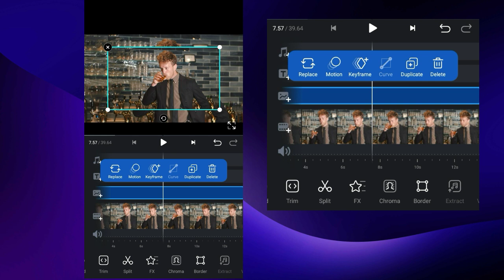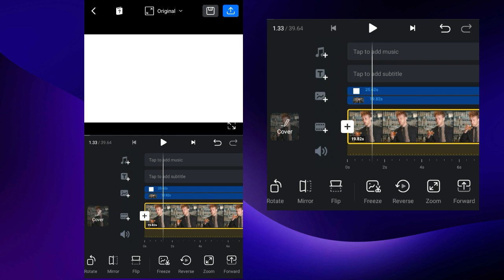How to convert normal video to 4k ultra hd - Vn Video Editor 2023